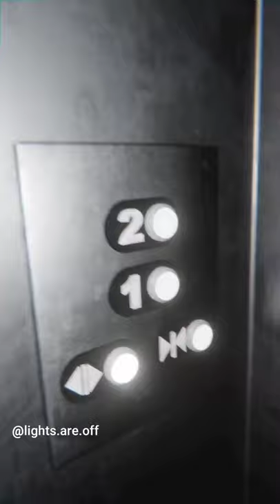POV : your elevator door won't close 💀 - CGI Monsters - Into Darkness